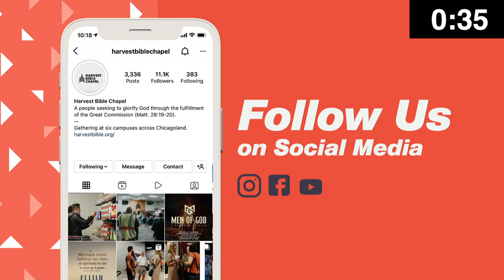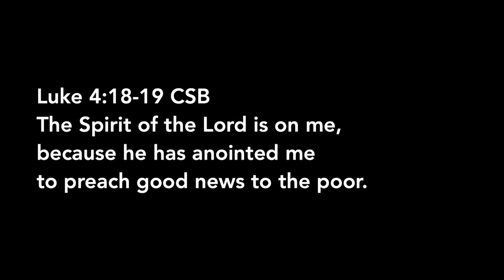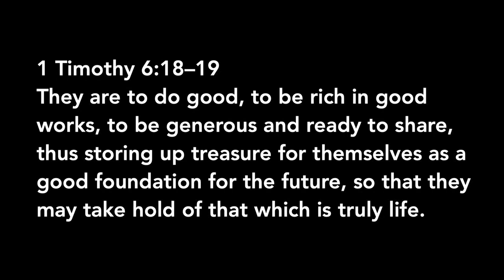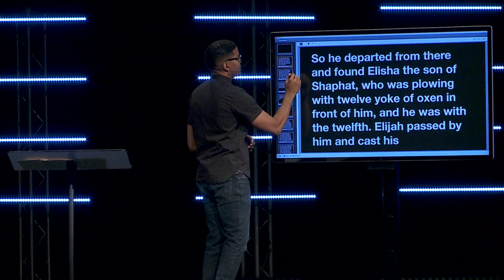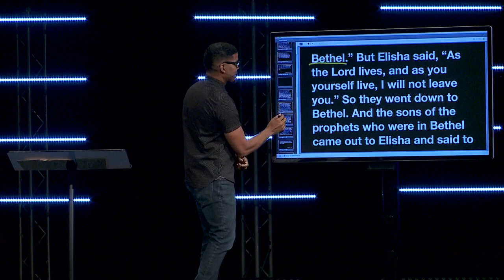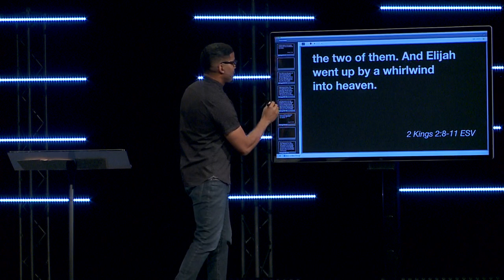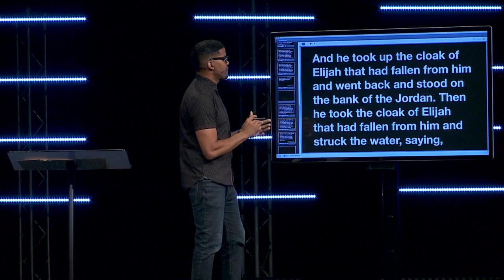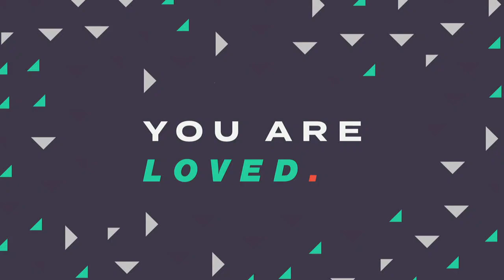Faithful to the End | Pastor Romarez Moody, July 16–17, 2022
Elijah’s ministry was one of great power, but also of great pressure and responsibility.

We find in 2 Kings, Elijah passes the mantle of his ministry to Elisha. We see the same God who answered the prayer by sending fire from heaven…the same God who encouraged the discouraged prophet... and carry Elijah away on chariots of fire, remain faithful to Elisha as he continues the ministry. Watch "Faithful to the End" from 2 Kings 2:1-14.